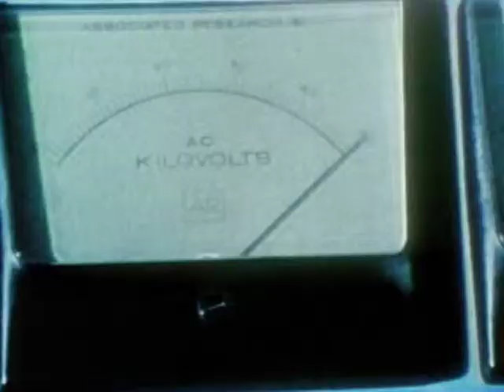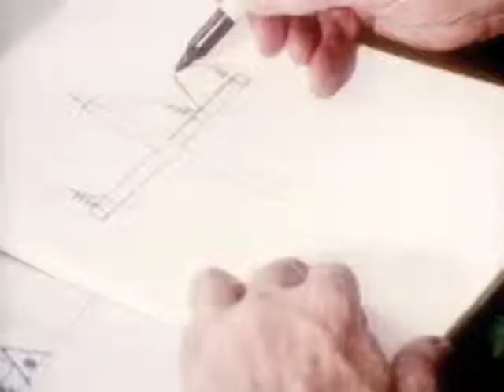Protecting Eagles From Power Lines - Mr. Wizard's Safari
Find out how power companies are trying to protect eagles from electrocution.